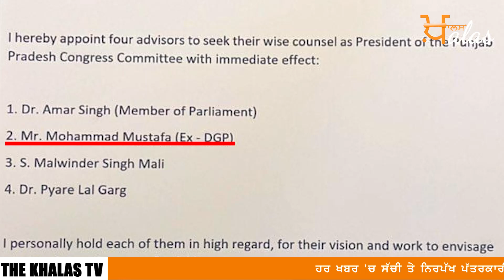PRIME TIME । ਲੀਡਰਾਂ ਨੂੰ ਕਿਉਂ ਚੰਗੇ ਲੱਗਦੇ ਨੇ ਸੈਣੀ ਤੇ ਮੁਸਤਫਾ ਵਰਗੇ ਅਫਸਰ | KHALAS TV